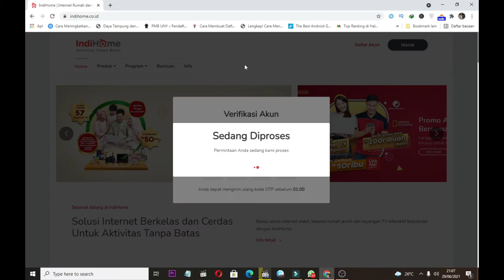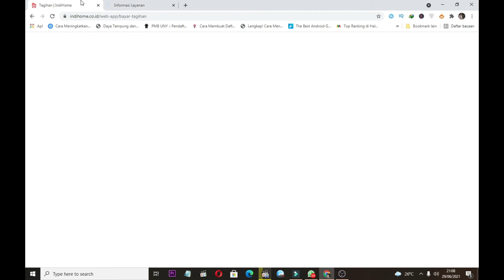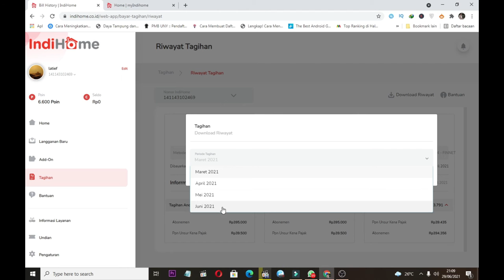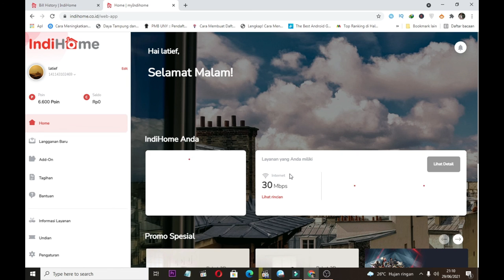UPDATE DAN CEK TAGIHAN INDIHOME KECEPATAN 30 MBPS DI BULAN JUNI 2021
✅ Device Yang Sering Ku Pakai